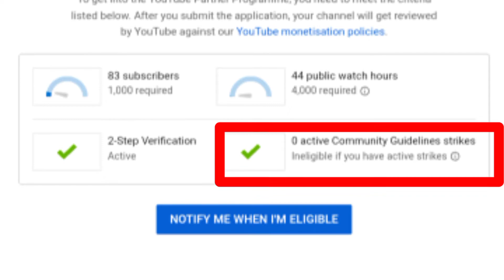1k Subscribers And 4k Watchtime Hone Ke Baad Bhi Monetization Mail Kyun Nahi Aata Hai || @Gadge 66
Hello Dosto Mera Name Hai Tausif Aur Aap Dekh Rahe Hai Technical OchuJi YouTube Channel
   About This Video_ Dosto Aaj Ke Is Video Me Maine Aap Ko Bataya Hai 1000 sub & 4000 hr ka WT Hone Ke Baad Bhi email Kyun Nahi Aata Hai
      Follow Me Us_
 Instagram I'd ⤵️